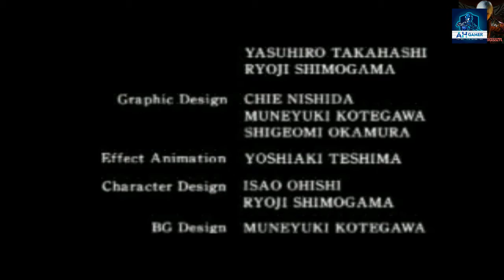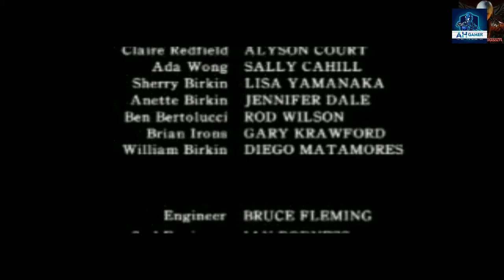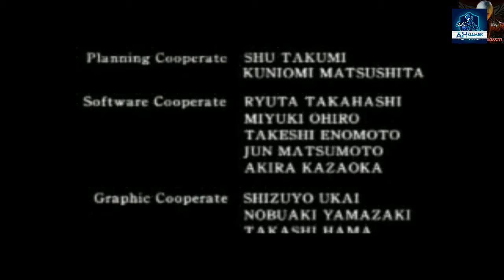Resident Evil 2 Orignal 1998 | Part 12 WalkThrough ( Final Part )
Hello Frnds
Welcome Back To My Chanmel

social

Resident Evil 2, also known as BIOHAZARD RE:2 (バイオハザード RE:2?) in Japan, is a Survival Horror game developed by Capcom's R&D Division 1 studio. The gamr is a remake of 1998's Resident Evil 2,[1] first announced on 12 August 2015 by Yoshiaki Hirabayashi and released wordwide on 25 January 2019 for the PlayStation, Xbox One and Windows operating systems.

Gameplay mechanics are more similar to 2017's Resident Evil 7: Biohazard, which also used the RE Engine, though with the use of an over-the-shoulder camera. Like that game, the Japanese version was subject to unique censoring to remove the more gorey sequences.

Thankq For Watching This Video